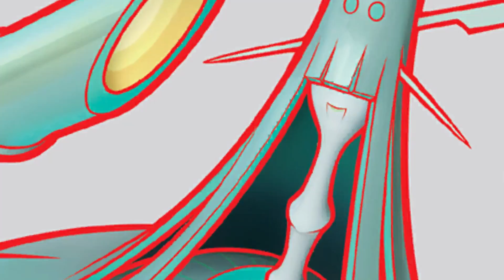MY MADISON REGIONALS deck: Reshiram & Charizard GX deck profile! [Pokemon TCG Online]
#Pokémon - 15

* 1 Eevee & Snorlax-GX TEU 171
* 1 Miltank CIN 78
* 1 Turtonator DRM 50
* 3 Reshiram & Charizard-GX UNB 194
* 1 Volcanion UNB 25
* 1 Dedenne-GX UNB 195
* 4 Jirachi TEU 99
* 2 Marshadow PR-SM 85
* 1 Tapu Lele-GX GRI 137

* 1 Heat Factory {*} LOT 178
* 2 Escape Board UPR 167
* 4 Welder UNB 214
* 2 Switch SUM 160
* 4 Kiawe BUS 144
* 3 Fire Crystal UNB 231
* 1 Escape Rope BUS 163
* 3 Ultra Ball SUM 161
* 3 Nest Ball SUM 158
* 3 Acro Bike CES 178
* 1 Stealthy Hood UNB 186
* 3 Guzma BUS 143
* 2 Choice Band BUS 162
* 1 Viridian Forest TEU 156

#Energy - 12

* 12 Fire Energy BUS 167